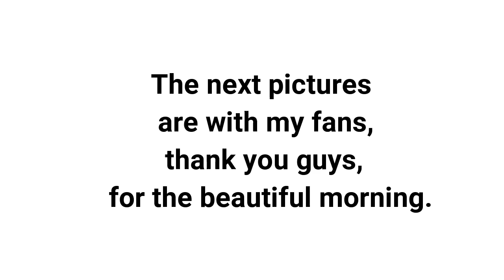الدوخة والهبوط في التمرين اسبابها وعلاجها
" شرح الفيديو "
السلام عليكم شباب وبنات مصر والوطن العربي،
معاكم " محمود السرنجاوي " وانهاردة في حلقتنا هنتكلم عن الدوخة والهبوط في التمرين
ناس كتير وخصوصاً الرياضيين دايماً بيشتكوا من الدوخة والهبوط والمشكلة دي شائعة جداً وهي الدوخة والهبوط واكتر الناس بيتعرضوا لمشكلة الدوخة والهبوط هما الرياضيين، وبسبب مشكلة الدوخة والهبوط مبيبقاش عندهم القدرة ولا القوة عل انهم يكملوا التمرين للاخر بسبب الدوخة والهبوط.
( كملوا الباقي بافيديو ) يا ابطال عن الدوخة والهبوط في التمرين.